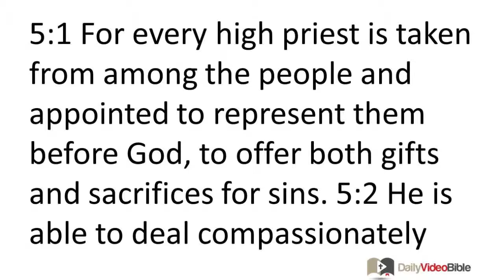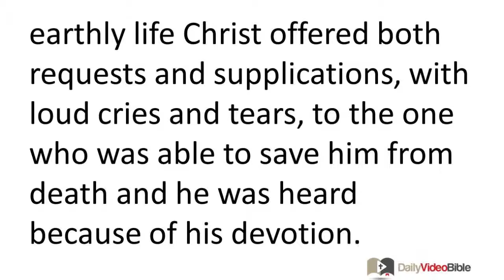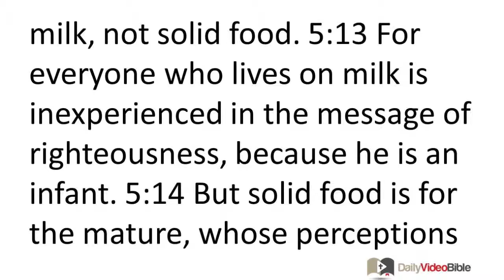September 21 Hebrews 5 New Testament for the Daily Video Bible DVB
Hebrews 5:1-14 - 5:1 For every high priest is taken from among the people and appointed to represent them before God, to offer both gifts and sacrifices for sins. 5:2 He is able to deal compassionately with those who are ignorant and erring, since he also is subject to weakness, 5:3 and for this reason he is obligated to make sin offerings for himself as well as for the people. 5:4 And no one assumes this honor on his own initiative, but only when called to it by God, as in fact Aaron was. 5:5 So also Christ did not glorify himself in becoming high priest, but the one who glorified him was God, who said to him, "You are my Son! Today I have fathered you," 5:6 as also in another place God says, "You are a priest forever in the order of Melchizedek." 5:7 During his earthly life Christ offered both requests and supplications, with loud cries and tears, to the one who was able to save him from death and he was heard because of his devotion. 5:8 Although he was a son, he learned obedience through the things he suffered. 5:9 And by being perfected in this way, he became the source of eternal salvation to all who obey him, 5:10 and he was designated by God as high priest in the order of Melchizedek.
The Need to Move on to Maturity
 5:11 On this topic we have much to say and it is difficult to explain, since you have become sluggish in hearing. 5:12 For though you should in fact be teachers by this time, you need someone to teach you the beginning elements of God's utterances. You have gone back to needing milk, not solid food. 5:13 For everyone who lives on milk is inexperienced in the message of righteousness, because he is an infant. 5:14 But solid food is for the mature, whose perceptions are trained by practice to discern both good and evil.